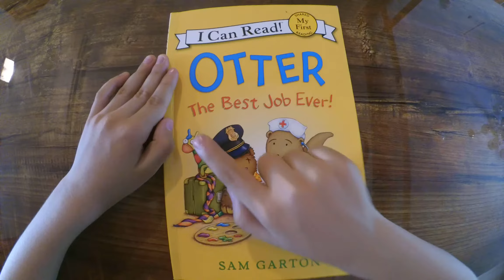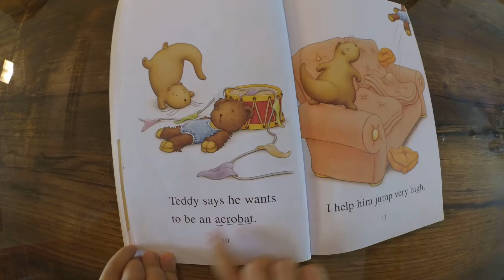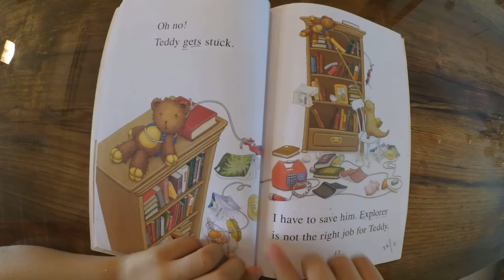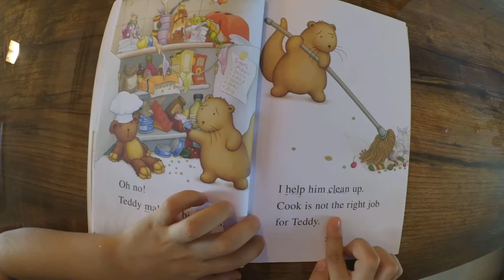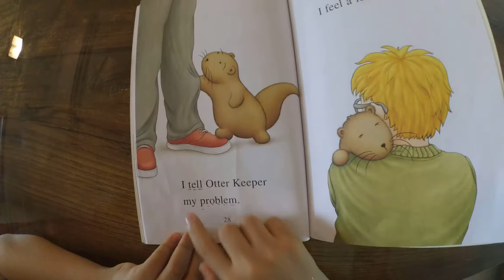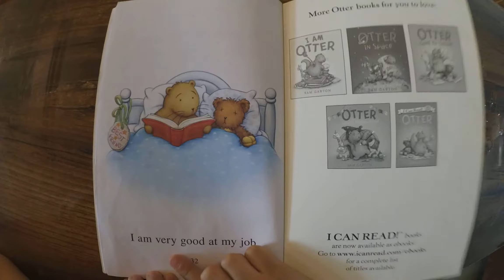OTTER- The Best Job Ever - By Sam Garton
Mahad reading the book - OTTER -The best job ever written by Sam Garton